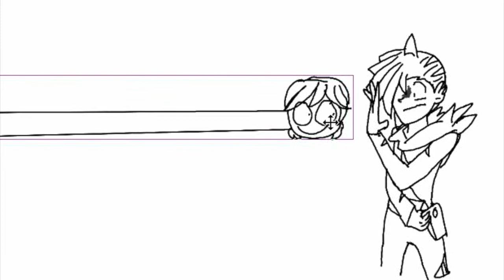Len's Pokemon AU: Friendly Threat (Animation)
Troy proves he can actually be pretty intimidating, even more than the edgelord himself...

Idk, Evan can be pretty intimidating, but that's a story for another time.